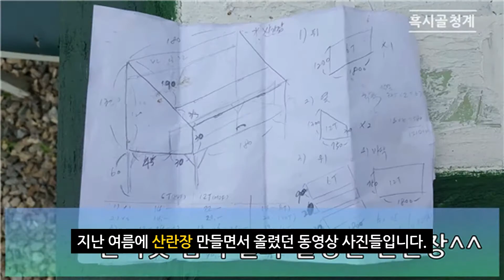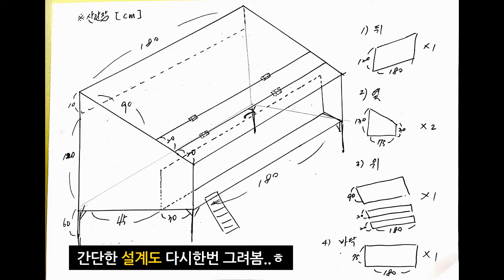산란장 만들기 후기입니다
지난 여름 만든 산란장 후기입니다.
실제 만든 산란장 잘 사용하고 있어 동영상을 찍어서 올려보아요..
산란장 만들기 미션 성공~!!!
ps.오타수정 : 알 낳는..ㅎㅎ